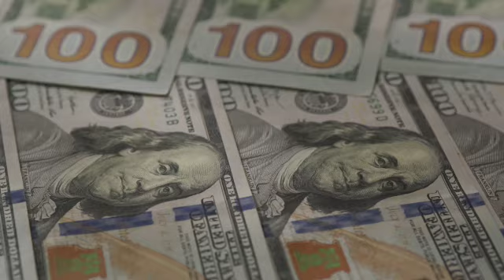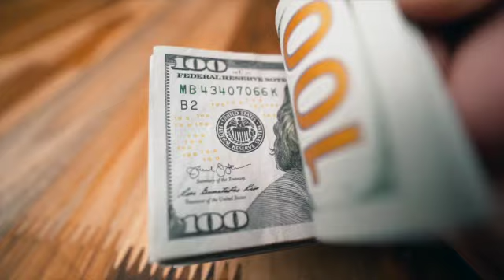Johnnie Taylor - Big Head Hundreds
R&B/Soul, The Very Best of Soul, Blues